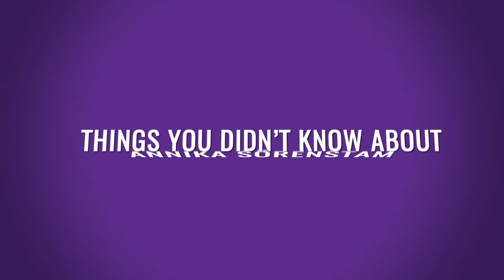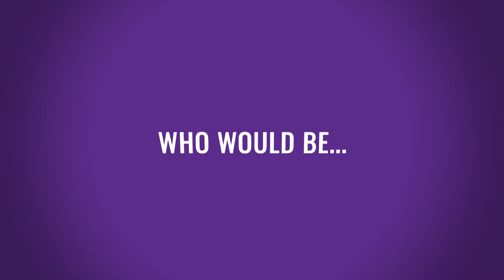Things you didn't know about Annika Sorenstam